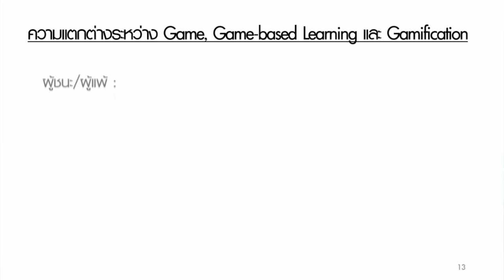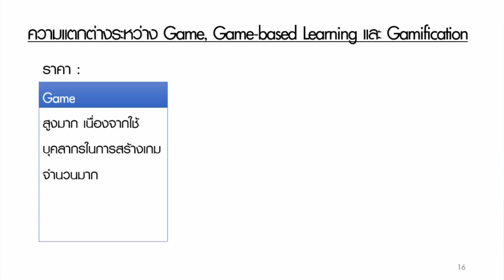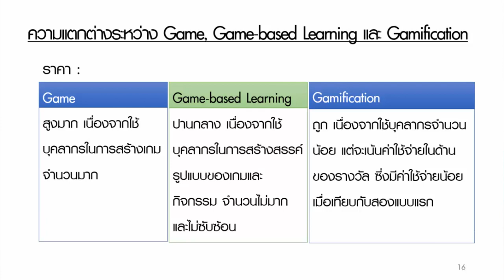1.4 ความแตกต่างระหว่าง Game, Game-based Learning และ Gamification